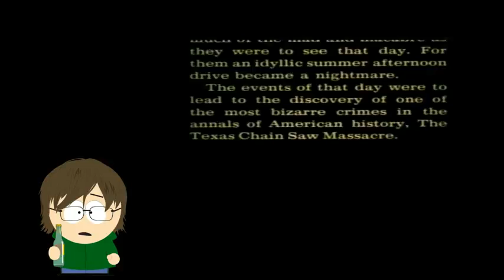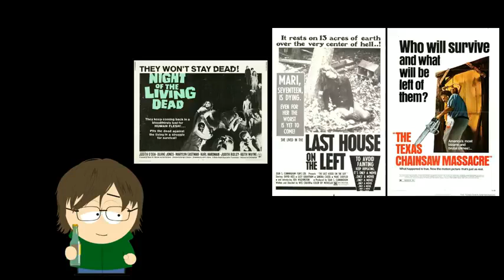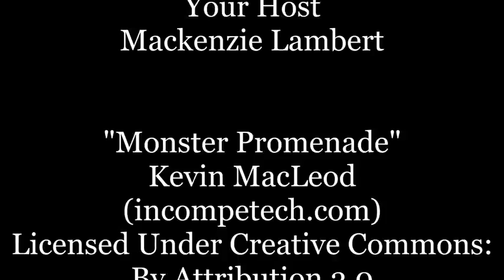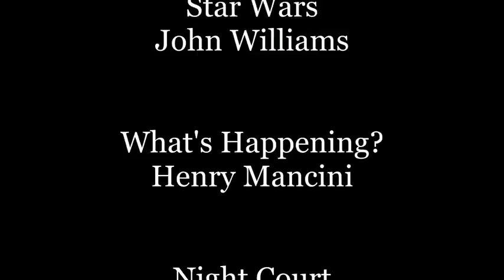Vault Review: Texas Chain Saw Massacre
A throwback review from my old show, Vault of the Cult: the iconic Texas Chain Saw Massacre.